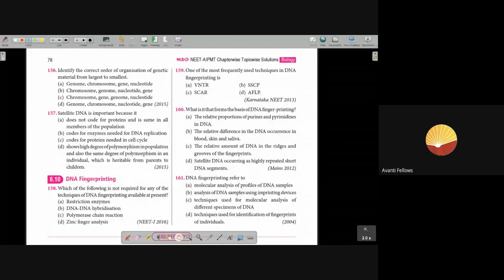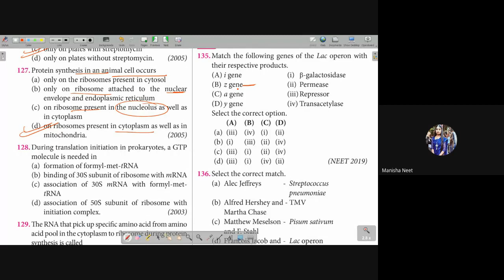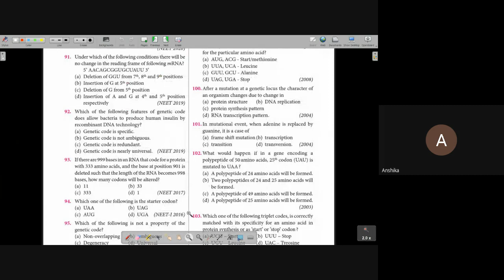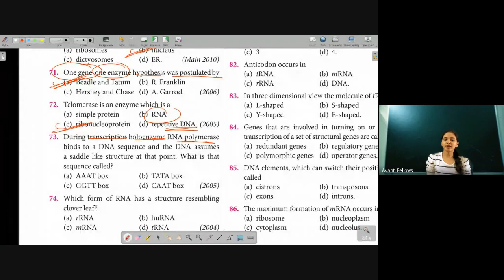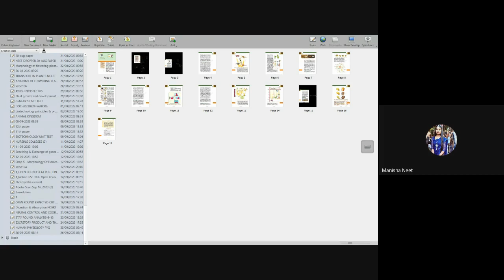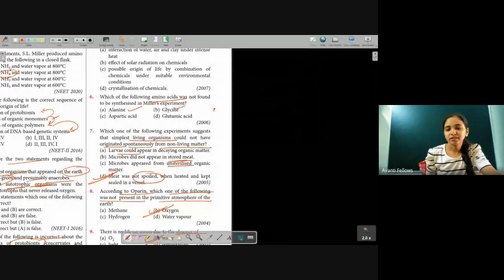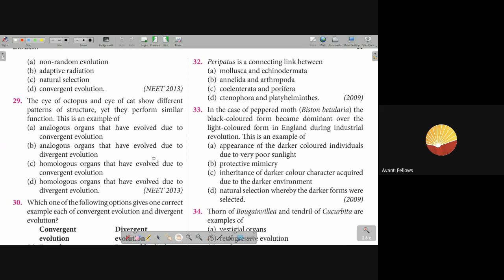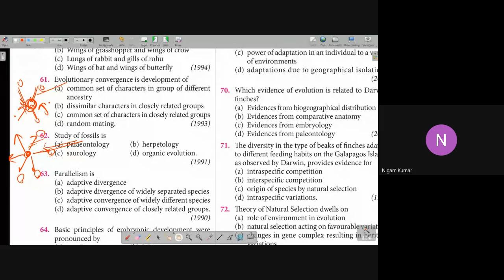Genetics PYQ | NEET Droppers Batch 2024 : Biology | 26th September 2023